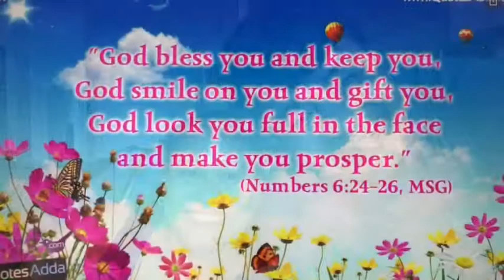EXPLORING UNDERWATER CREATURES PART 1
Igorot ed Canada